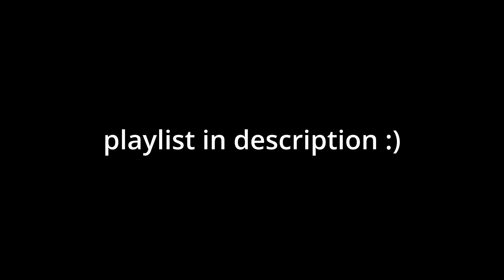Snakes Revenge - A Truly Prophetic Game